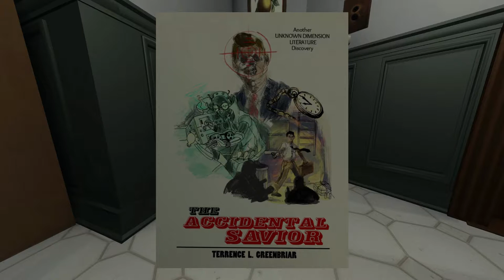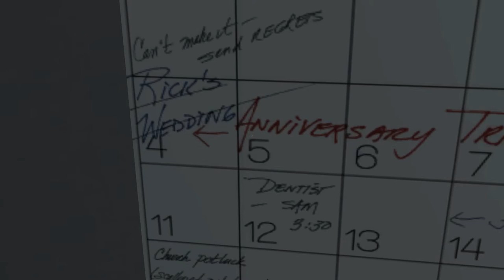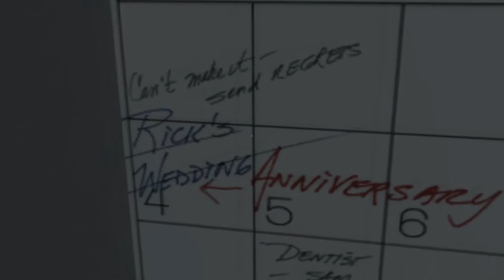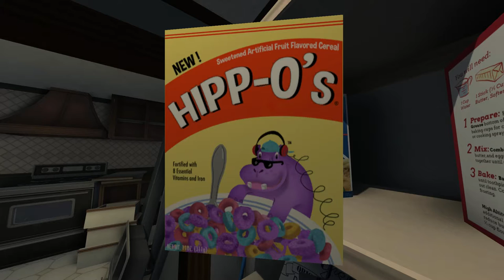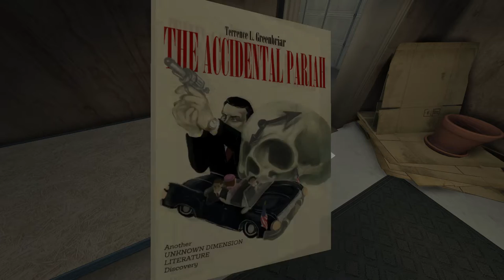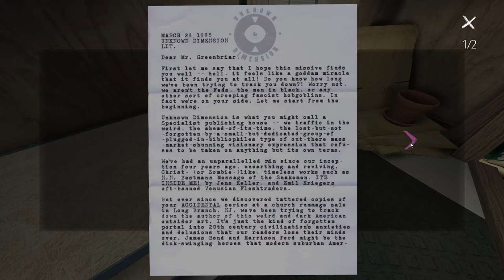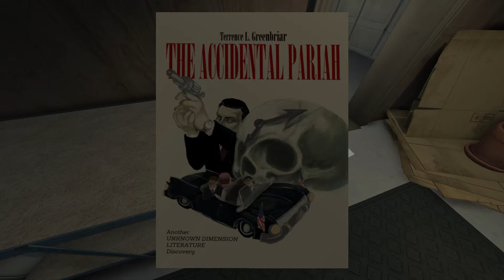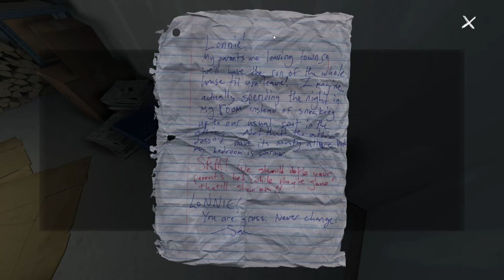Let's Play Gone Home [PC/Blind/1080P/60FPS] Part 13 - Kitchen and Garage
Let's Play Gone Home Part 13

We explore the kitchen and garage and finally find out where the parents are.

Clues/items found in this episode:
Bratmobile "Some Special" cassette
Box of books from Unknown Dimension Lit
Story about Samantha and Daniel
June 1995 calendar
Congratulations on new position letter (4/10/95)
Letter from Unknown Dimension (4/28/95)
Lonnie's ROTC hat
Note to Sam from parents about anniversary weekend
Crumpled note from Lonnie to Sam about parents being away
Postcard from Barcelona
Girlscout last show ever flier

Sam's journal entries found in this episode:
Daniel
Just Gone
Dedication

Game description from Steam:

June 7th, 1995. 1:15 AM You arrive home after a year abroad. You expect your family to greet you, but the house is empty. Something's not right. Where is everyone? And what's happened here? Unravel the mystery for yourself in Gone Home, a story exploration game from The Fullbright Company.